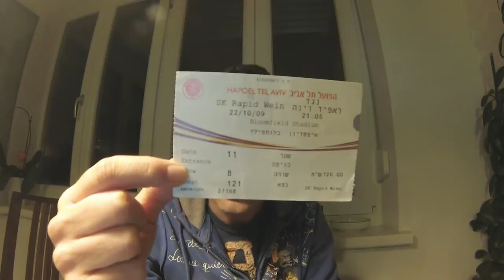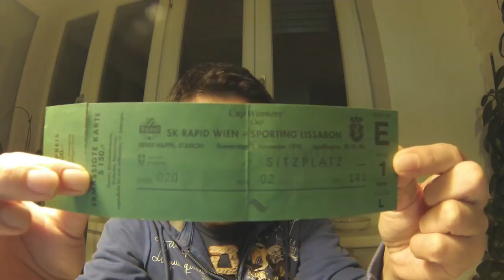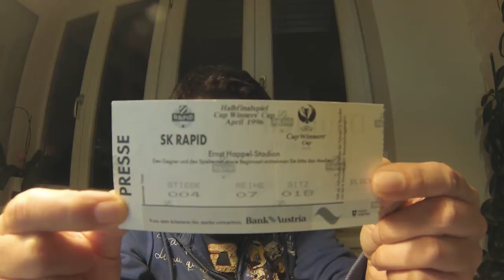#‎fredisrapidcheck‬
Mit "Fredis Rapid-Check" soll die altehwürdige Rapid-Hymne noch mehr ins Bewußtsein der grün-weißen Familie gebracht werden! Wir wollen auch Euer Video, singt und nominiert Eure Freunde! Alle Rapidler sind aufgerufen mitzumachen, wer schon Mitglied ist, darf auch ohne Sangeskünste weiternominieren!

#‎fredisrapidcheck - habt ihr schon mitgemacht und nominiert?

Die Mitgliedskarte gibt es im Fancorner, den Text der Hymne hier:

Rapid bin ich und und will es sein solang mein Auge sieht
solange noch ein Tropfen Blut durch meine Adern zieht.
Rapid bin ich und sag es stolz und ich schwör's mit Herz und Hand
drum zieht sich auch um meine Brust das grün und weiße Band.

Um Fredis Rapid-Check erfolgreich zu absolvieren, hast du 3 Möglichkeiten:
1. Mitglied sein/werden (Foto/Video mit Mitgliedskarte posten) oder
2. Die Rapid-Hymne singen (Video online stellen) oder die Krönung:
3. Mitglied sein/werden UND die Hymne singen (Video online stellen)
Vergiss nicht, sobald du „Fredis Rapid-Check“ bestanden hast, bis zu 5 deiner Freunde zu nominieren und gemeinsam mit deinem Video diesen Text als Erklärung online zu stellen.